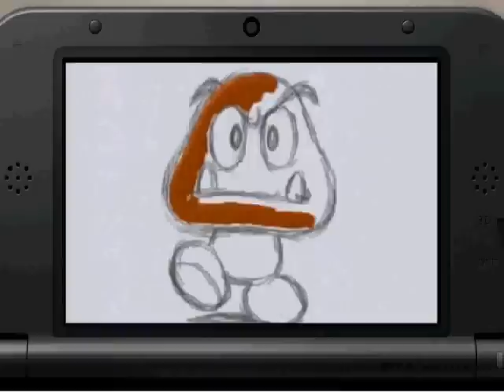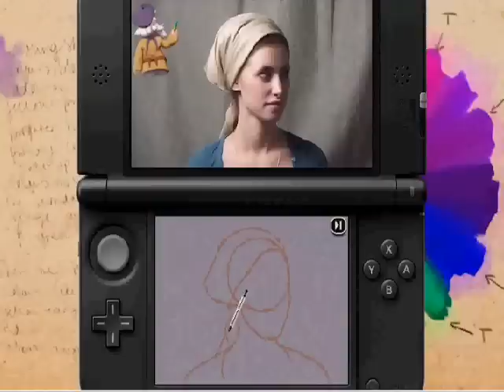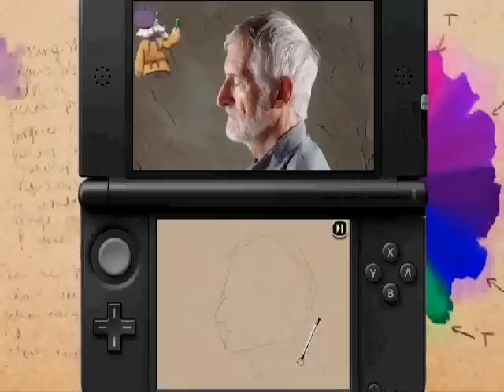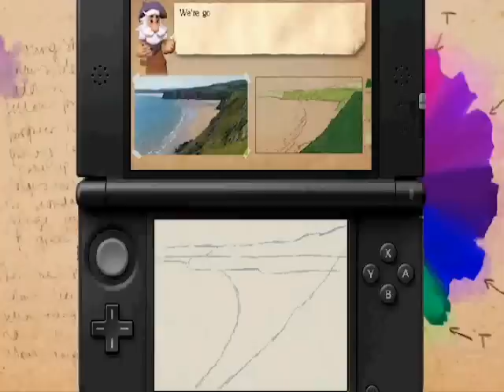New Art Academy - tons of footage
A nice, long look at New Art Academy